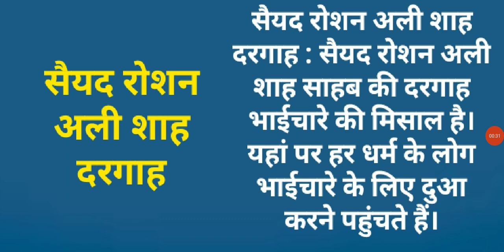सैयद रोशन अली शाह दरगाह